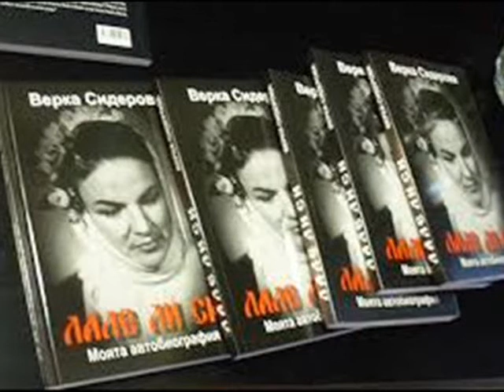Години, години - Верка Сидерова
Добруджа
Верка Сидерова е известна изпълнителка на песни от добруджанската фолклорна област. Наричат я Славея на Добруджа. Родена е на 26 април 1926 г. в град Добрич. Завършва гимназия в паралелка за изучаване на чужди езици в родния си град. Дарбата й е наследена от майка й и баба й, от които е научила целия си репертоар още като дете. През 1952 г. в София печели първата си награда от участието в Национален преглед на художествената самодейност в армията. След това се явява на прослушване при Филип Кутев и оттогава е част от колектива на Ансамбъла за народни песни и танци, носещ днес името на прочутия диригент и художествен ръководител. До 1983 г. пее в ансамбъла като солистка, в квартети и триа. Изнасяла е концерти в десетки страни от цял свят. Много от нейните изпълнения са запазени в Златния фонд на Националното радио. Издала е компактдиск с най-известните добруджански народни песни за периода 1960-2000 г. Сред най-популярните й песни са „Лале ли си, зюмбюл ли си“; „Изгряла е месечинка“; „Росен, росен, зелен росен”, „Ситно се ‘оро зави”, „Години, години, усилни години“.